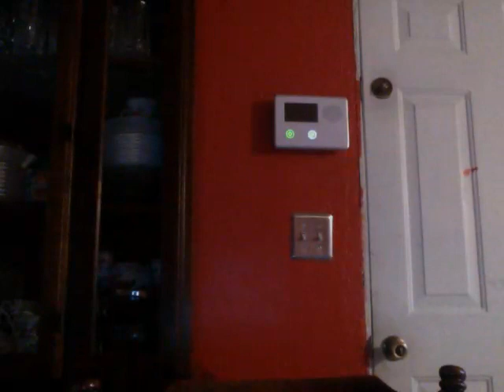Video Time capsule 1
Stupid jizz